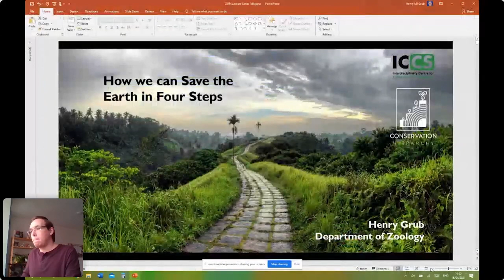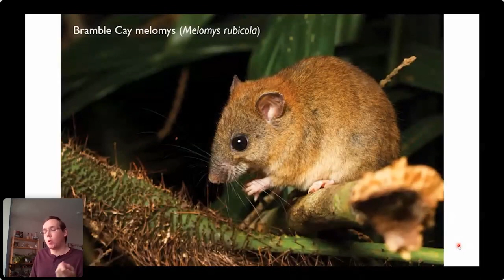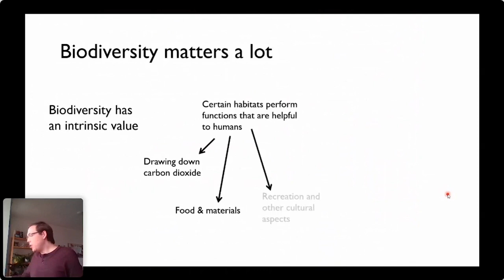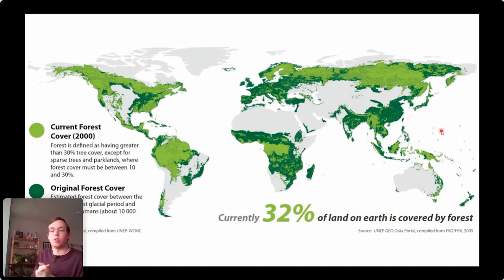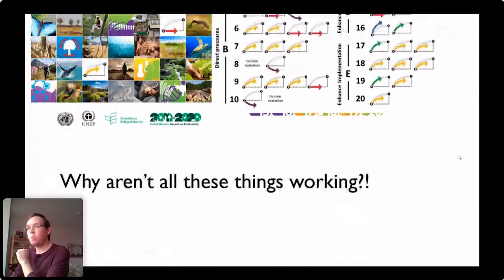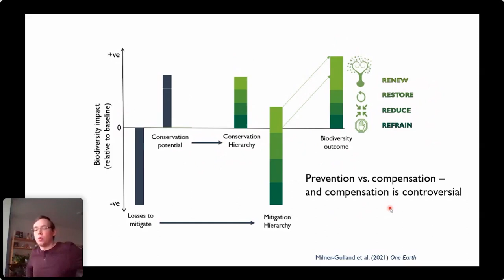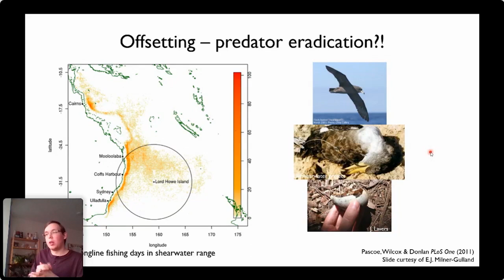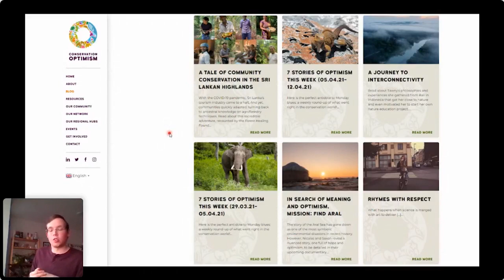How to Save the Earth in Four Steps with Henry Grub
What do the triple challenges of climate, biodiversity and social crises mean for society? How might we go about addressing these challenges?
A group of 22 different institutions, led by researchers at the University of Oxford, have developed the “Mitigation & Conservation Hierarchy” – a plan for how we might go about achieving our biodiversity goals from 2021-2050. Known as
its four simple steps can be used by everyone, from governments and business to cities and individuals, with the aim of addressing our impact on the world’s biodiversity in a frank, fair, and flexible way.

Join researcher Henry Grub for a look at how these 4 Steps work at different levels to achieve aspirational changes, and how people can use it themselves to transform their own lives, and get to grips with their impact on nature. Find out more at

Henry Grub is a researcher at the Department of Zoology, currently coordinating a team of researchers from multiple disciplines on implementing the 4 Steps at the University – in particular by looking at the management of land in the UK and the food consumption
of halls and canteens. He also has a background in dealing with biodiversity loss from development projects.